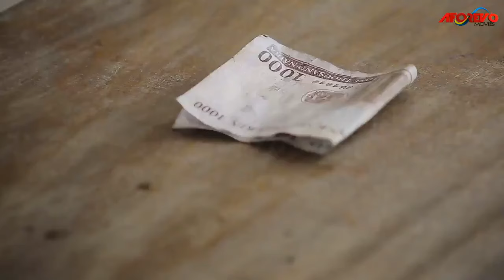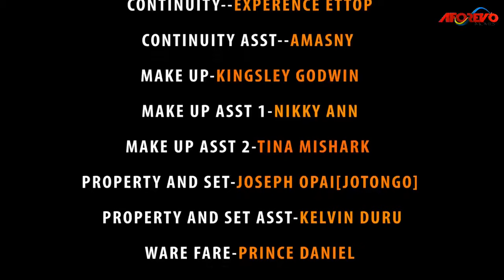I Beg You To Watch This Movie And See How This Powerful Man Of God Delivered A Crippled Girl-MOVIES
This idea focuses on the theme of the anointing and its impact on believers' lives. The film can follow the journey of a character who discovers their unique anointing and how it transforms their ministry and influences others. It highlights the importance of embracing one's spiritual gifts and using them for God's glory.

First-ClassTV#nigerianmovies#CANADA#JAMAICA#USA#UK#TRINIDADANDTOBAGO#africannigerianlatestmovies#ruthkadiri247#ruthkadiri247